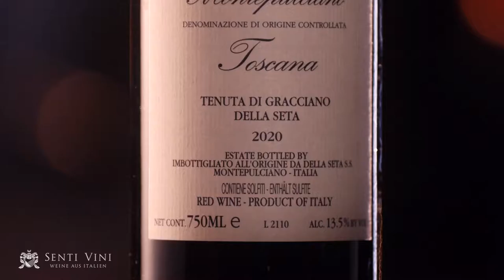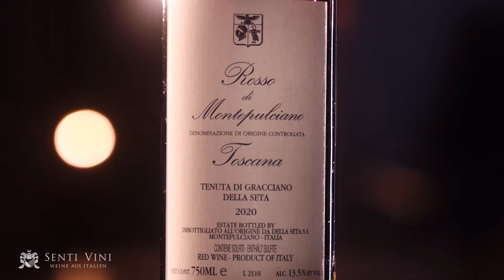Senti Vini x Justin Leone Gracciano della Seta Rosso ENGLISH